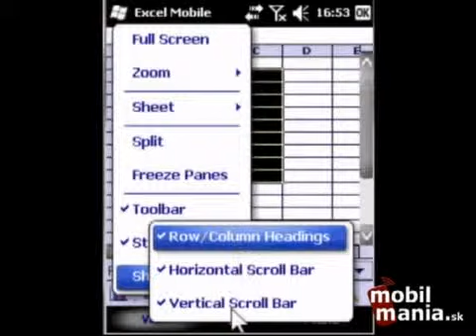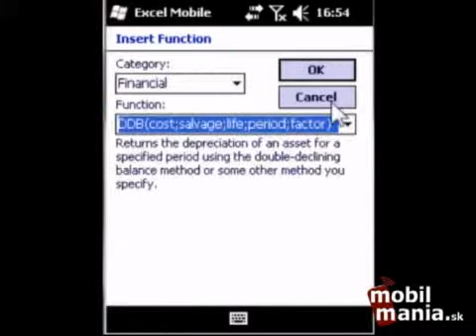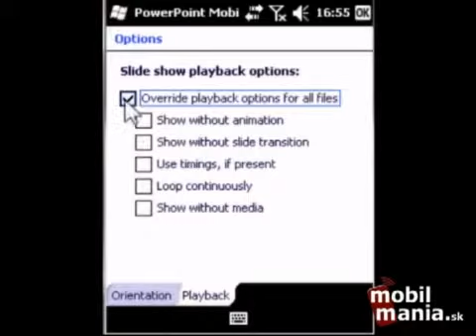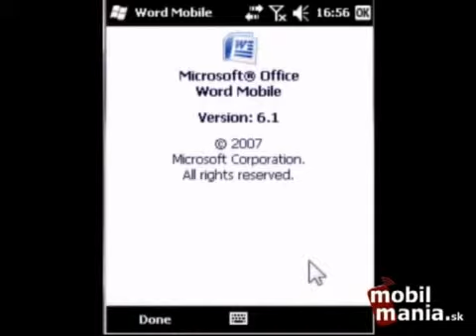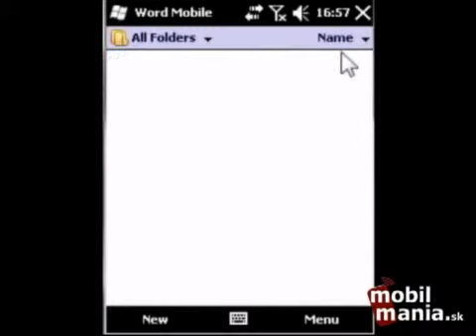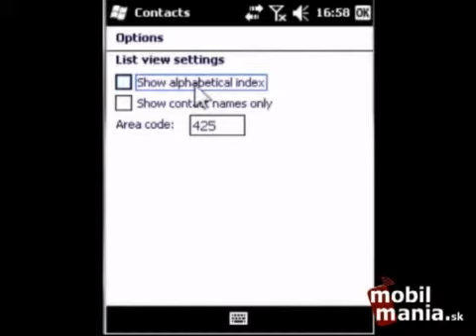Veľký test Windows Mobile 6.5